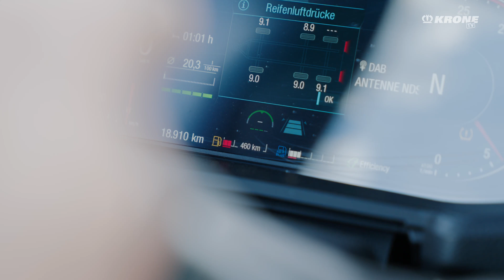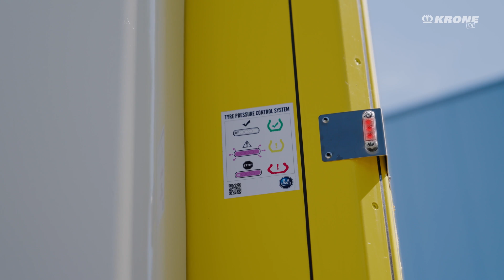TPRS vs. TPMS - Was ist der Unterschied und wo liegt der Vorteil? | KRONE TV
In diesem Video zeigt unser Experte Harald das neue TPRS (Tyre Pressure Refill System) von KRONE, das den Druckverlust in Reifen frühzeitig erkennt und automatisch korrigiert. Es wird erklärt, wie dieses System arbeitet und welche Sicherheitsvorteile es bietet. 💡🚛